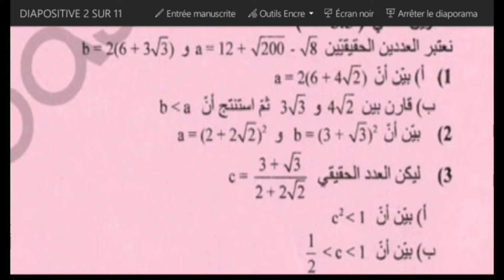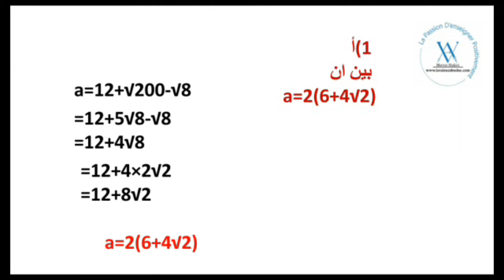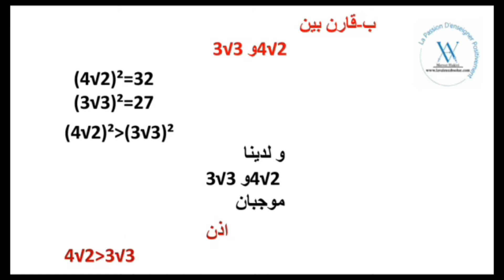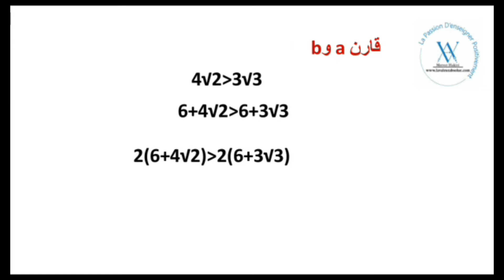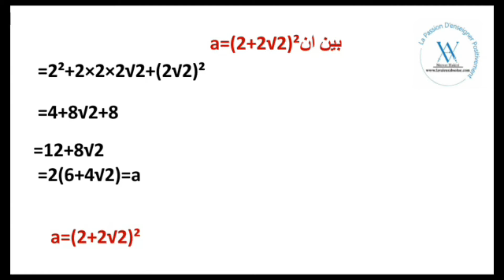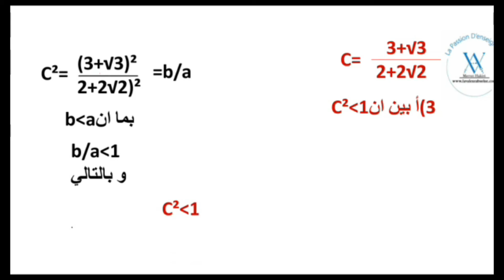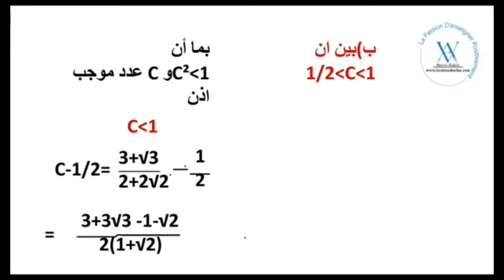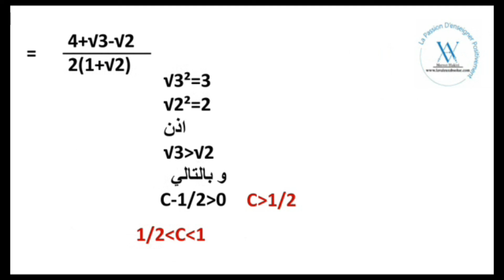مناظرة ختم التعليم الأساسي : دورة 2019 - إصلاح تمرين عدد 2 - 9 أساسي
الموقع الإلكتروني :
للاستفسار اتصل بنا على  :
92566602